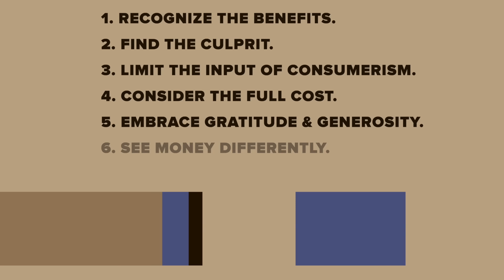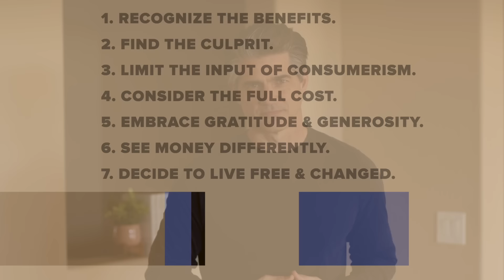7 Life Changing Strategies to Change Your Spending Habits - Episode 4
Today, let's continue our deep dive on resetting our spending habits and ways to overcome consumerism in our lives.

Whether you have a shopping addiction you want to overcome, want to save more money in 2024, or if you just want to find new ways to spend less money in general, this video series has something to offer.